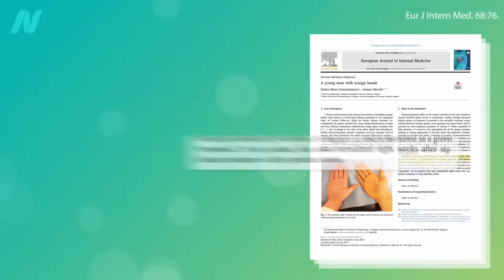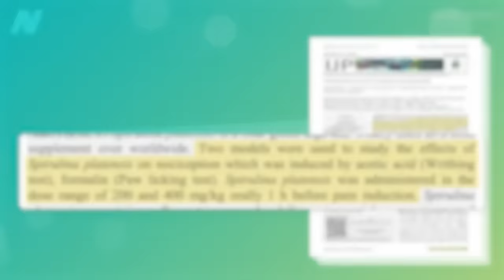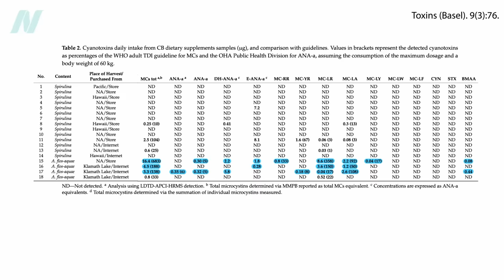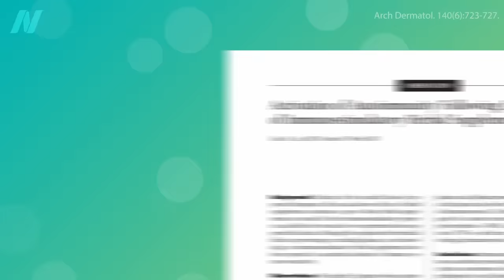The Benefits and Side Effects of Spirulina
Blue-green algae, chlorella, and spirulina are all advertised as being beneficial, but they could be harmful because they are often contaminated with algal toxins.

This is the third in a three-video series. If you missed the previous videos, check out Toxins in Blue-Green Algae, Like Klamath Lake AFA (Aphanizomenon ﬂos-aquae) and The Benefits and Dangers of Chlorella

I mentioned the videos The Risks of Shark Cartilage Supplements and Infant Seizures Linked to Mother’s Spirulina Use as well as the link to ALS. See ALS (Lou Gehrig’s Disease): Fishing for Answers and Diet and Amyotrophic Lateral Sclerosis (ALS)

Have a question about this video? and someone on the NutritionFacts.org team will try to answer it.

Want to get a list of links to all the scientific sources used in this video? You’ll also find a transcript and acknowledgements for the video, my blog and speaking tour schedule, and an easy way to search (by translated language even) through our videos spanning more than 2,000 health topics.